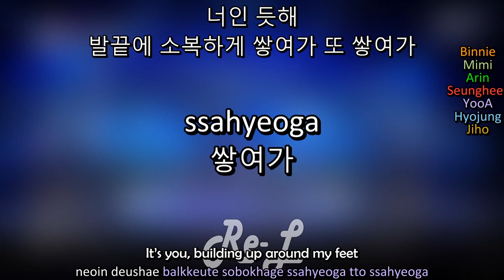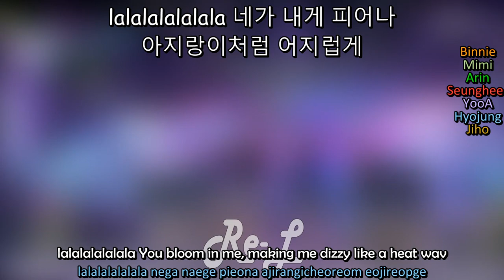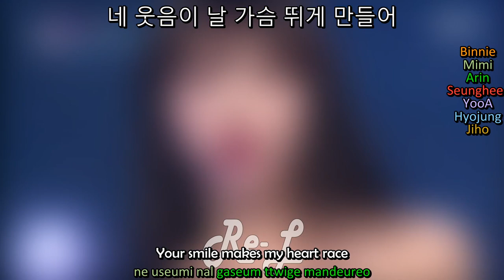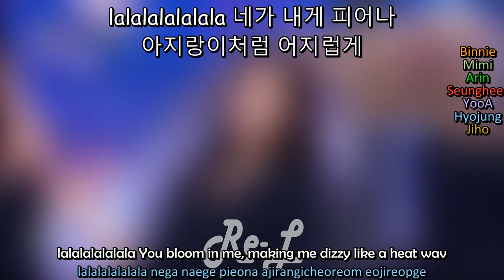OH MY GIRL (오마이걸) - 'The Fifth Season Fanchant (다섯 번째 계절 응원법)' with LYRICS (Color Coded ENG/ROM/HAN)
OH MY GIRL (오마이걸) - 'The Fifth Season (SSFWL) Fanchant Guide (다섯 번째 계절 응원법)' color coded lyrics including english subs and translation.